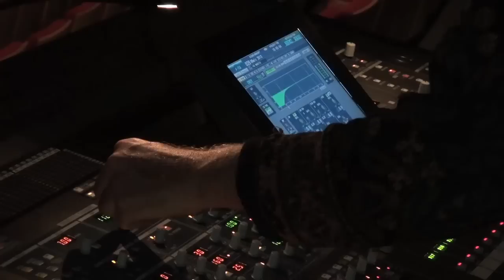Les Olivensteins live at Festival BBmix 2013